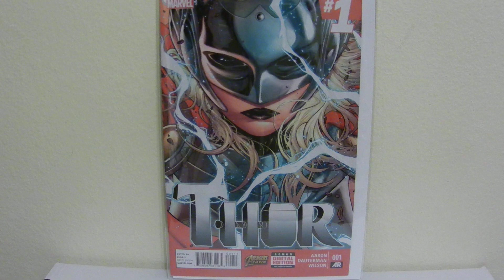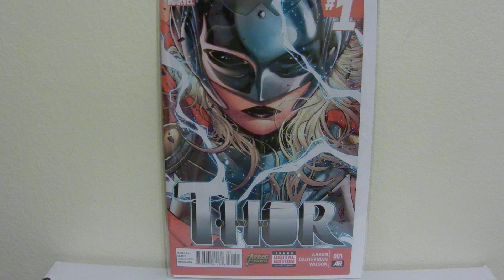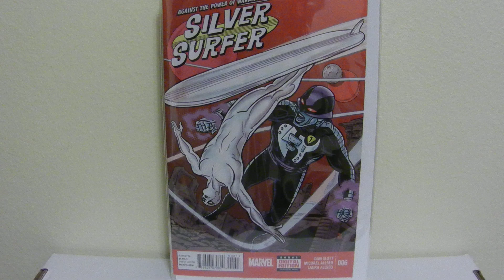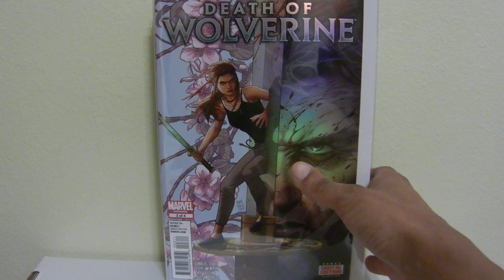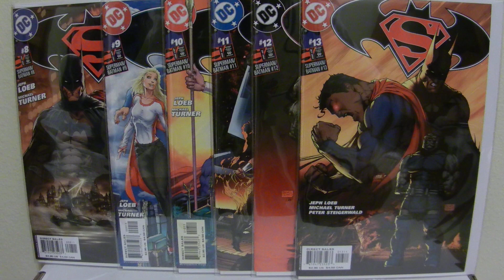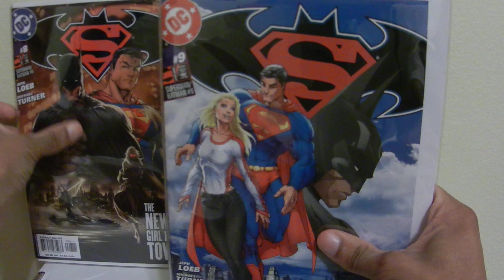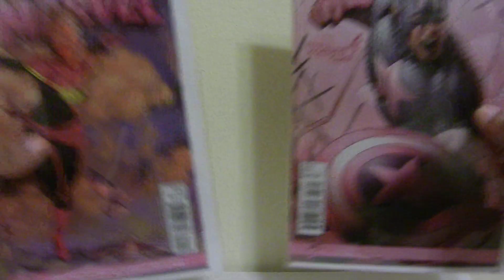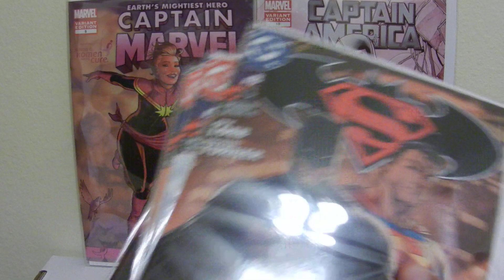Comic Book Haul 10/3/14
Hey guys, this is my weekly haul and some back issues I picked up from my shop. NO ONLINE PURCHASES for once lol.